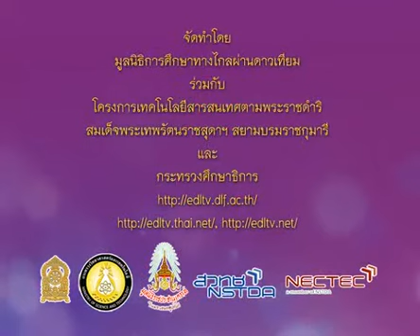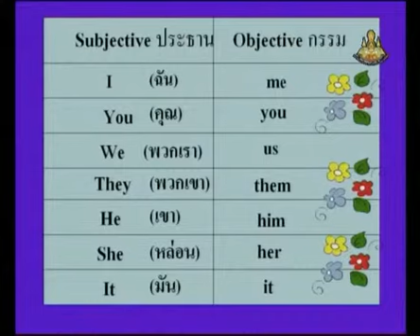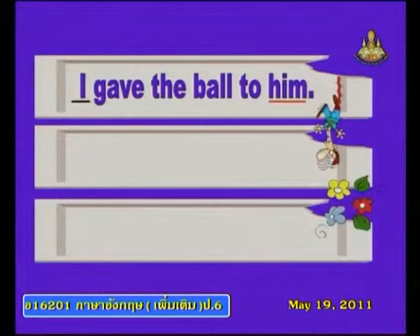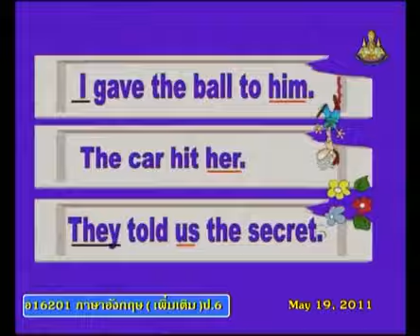356+engp6+dltv54p+540519+D+ประเภทของประธานและกรรม และตัวอย่างประโยค+การใช้บุพบท in, on,at,behind+Wor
356+engp6+dltv54p+540519+D+ประเภทของประธานและกรรม และตัวอย่างประโยค+การใช้บุพบท in, on,at,behind+Word Fun1+คาบที่1/1
สไลด์ การใช้บุพบท in, on,at,behind
ใบความรู้ การใช้บุพบท in, on,at,behind(1หน้า)
ใบความรู้ การใช้บุพบท in, on,at,behind(4หน้า)
27 November 2561+0501
kkkk
2 in the bank searching type "ประชุม แรงกสิกรณ์" or prachoom rangkasikorn
3 click left on the name "ประชุม แรงกสิกรณ์" or prachoom rangkasikorn
4 click on playlist ,choose playlist that you want to know and playload
6. If you see that there are useful, please share continute,sir.

1 เปิดเว็บ youtube.com
2 ที่ช่องค้นหาพิมพ์ ประชุม แรงกสิกรณ์ หรือ prachoom rangkasikorn
3 คลิกซ้ายบน  ประชุม แรงกสิกรณ์ หรือ prachoom rangkasikorn
4 ออบชั่น เพลย์ลิสต์ เลือกเพลย์ลิสต์ที่ท่านสนใจ และเพลย์โหลด
5 ขอบคุณที่ติดตามชมและให้ข้อติชม มีความสุขกับการเรียนรู้กันทั้ง บ้าน วัด โรงเรียน
6 ถ้าเห็นว่ามีประโยชน์ กรุณาแชร์ต่อไปครับ